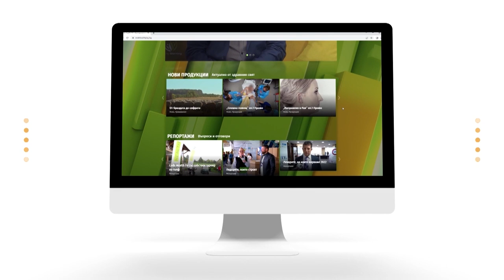Д-р Петя Иванова разказва за ендодонтията | Code Health TV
Медицината в частност Стоматологията е професия, която е много отговорна и изисква постоянно усъвършенстване.

Какви са технологиите, които се използват в съвременните стоматологични кабинети? Децата или техните родители са по-отговорните пациенти? На тези и още въпроси, търсим отговор от д-р Петя Иванова в рубриката „Портрети на лекари“.